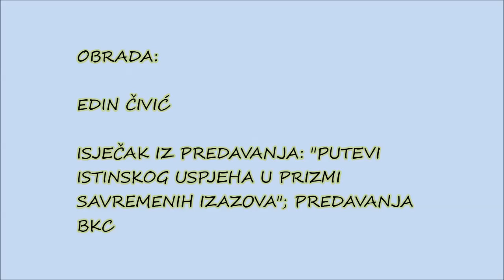ISTINSKI USPJEH JE USPJEH NA AHIRETU !!!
Spoznajmo koji je to istinski uspjeh